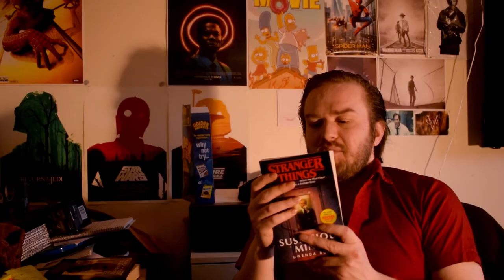Stranger Things: Suspicious Minds (Review)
I read the first chronological spin off novel series of Stranger Things titled Stranger Things: Suspicious Minds. This story in the first sequence of novels focuses on Terry Ives who is the biological birth mother of Jane Ives Hopper (Eleven) from the main show.

Set in 1969, Terry Ives and three other characters called Alice, Ken and Gloria take part in a Psychedelic Experiment under the supervision of Dr. Martin Brenner. They quickly realise that Brenner is not all that he appears to be.

So Terry and the group decide to uncover the mysteries of Hawkins Laboratory and attempt to put an end to Brenner's evil deeds.